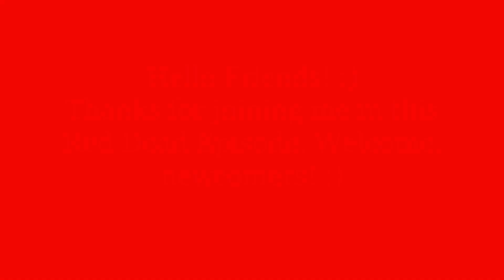RDR2 Appleseed Timber Co.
Arthur meet's the head foreman of the Appleseed Timber Co. He decides for the sake of the workers to help him out. Hope you enjoy the Episode! :)